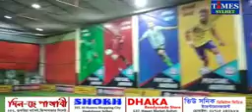আয়োজনে খালপার জাগরণী সমবায় সমিতি। আর্জেন্টিনার প্রতিপক্ষ শক্তিশালী ব্রাজিল।